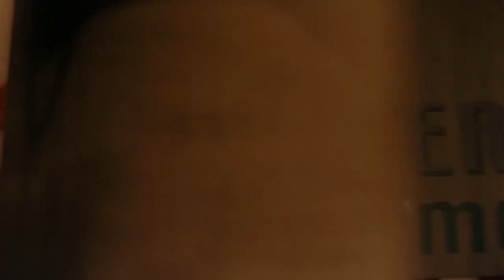Nickelback Silent Majority Unofficial Music Video